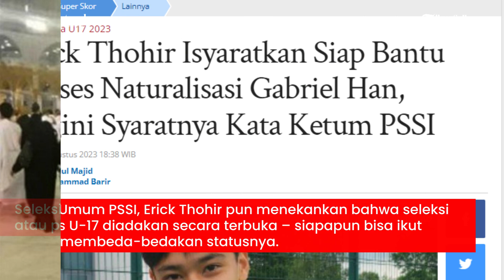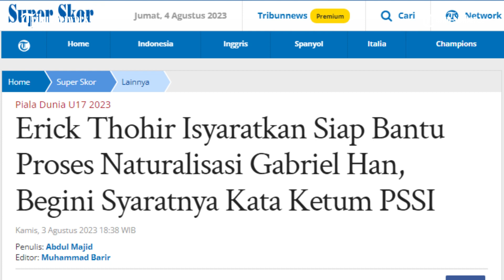Erick Thohir Isyaratkan Siap Bantu Proses Naturalisasi Gabriel Han, Begini Syaratnya Kata Ketum PSSI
TRIBUNNEWS.COM, JAKARTA – Seleksi Timnas Indonesia U-17 yang dipersiapkan tampil pada Piala Dunia U-17 terus dimatangkan.

Seleksi yang dilakukan ini juga diikuti para pemain diaspora atau pemain keturunan.